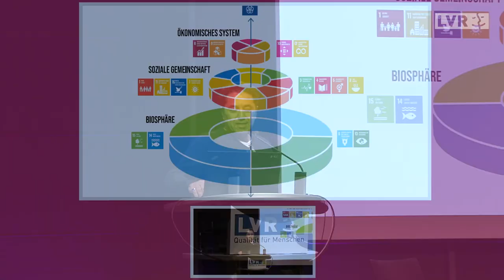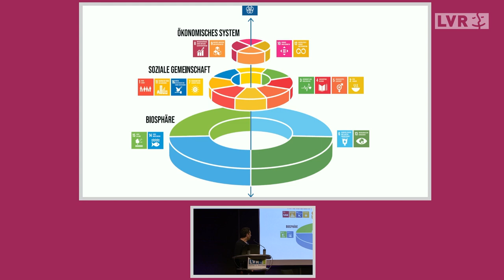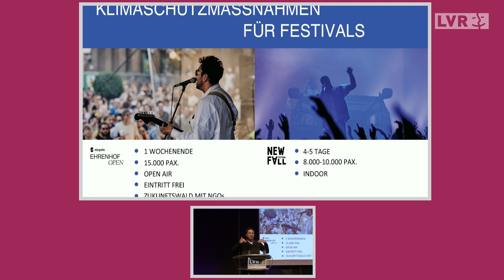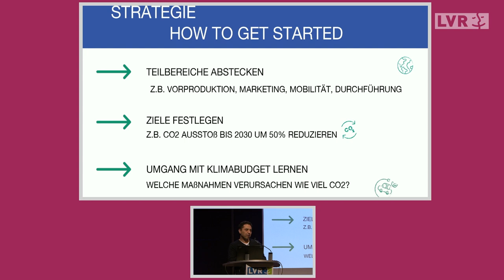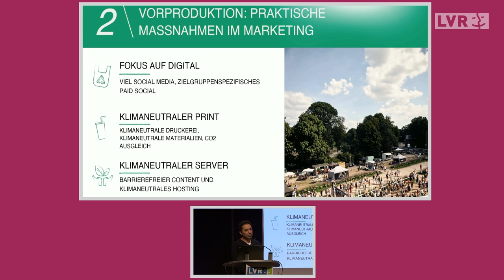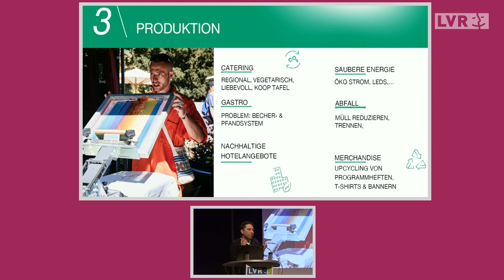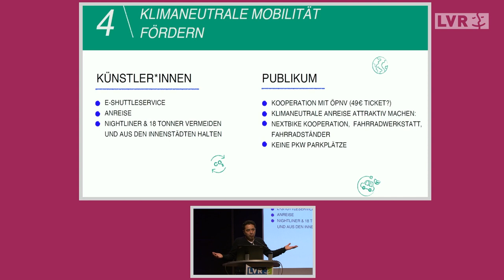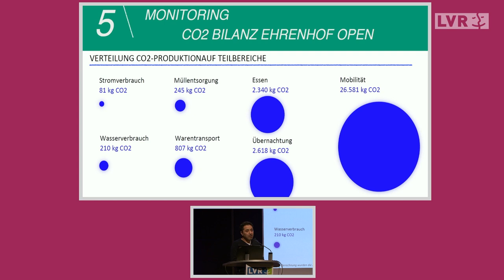LVR-Kulturkonferenz 2023, Hamed Shahi: „Bitte fangt einfach an“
Best-Practise von Hamed Shahi: „Bitte fangt einfach an“ - Nachhaltige Produktionen, einfach gemacht

Trotz der Massivität des Themenfelds ist Nachhaltigkeit auch sehr simpel zu gestalten – ohne sich selber oder sein Team zu überfordern. Wie in der Praxis auch mit geringen Mitteln unkompliziert gearbeitet werden kann, wird anhand des New Fall Festivals und des Ehrenhof Opens beispielhaft erläutert werden. Mit der Umsetzung dieser Festivals in Düsseldorf waren wir einer der ersten Veranstalter in der Popkultur, der mit der nachhaltigen Kuratierung und Produktion loslegte.

Vita: Hamed Shahi ist seit über 25 Jahren mit seiner Agentur „SSC Music Group GmbH“ als Konzert-, Word-, Festival- und Tourneeveranstalter tätig. Zu dem Holding gehören diverse Veranstaltungsplattformen und -orte wie das New Fall Festival, Parklife, Ehrenhof Open, Beats & BBQ, PONG u.a. Seine Leidenschaft liegt in der Beeinflussung urbaner Strukturen durch die Popkultur, um das Stadtbild nach seinen Werten zu gestalten. Ökologische Nachhaltigkeit und die 17 Ziele der UN sind Mittelpunkt des Schaffens von ihm und seinem Team von SSC.